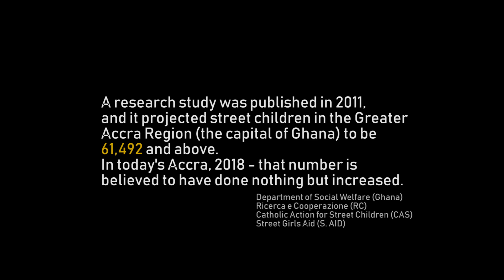Ashley Chuks - MASH UP (Official Music Video) | Directed by Philip NeeWhang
Ashley Chuks' first mash up music video.
Directed and Edited by Philip NeeWhang

This Video has been published to restore the previously original music video which has been terminated.

This video has been uploaded purely for restoration of the art work and not for  commercial gains. Published with the consent of the Director as a portfolio for his creative work.

Ashley Chuks Music